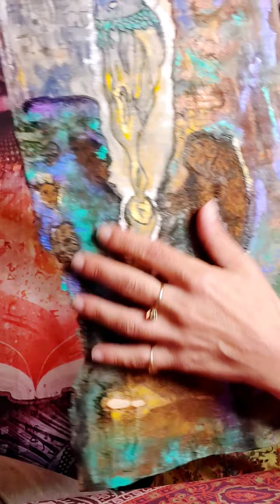Intuitiveart Messages "Atomic Number 9"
Follow me in Facebook MysticGwyn. Email to secure this purchase.